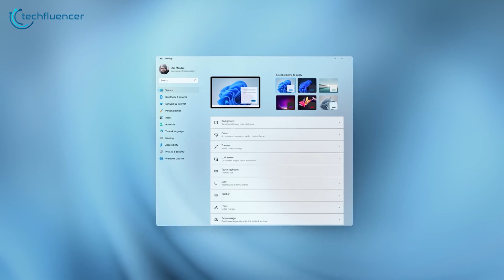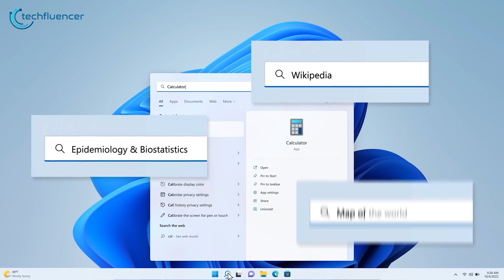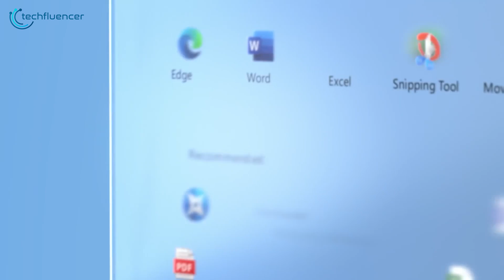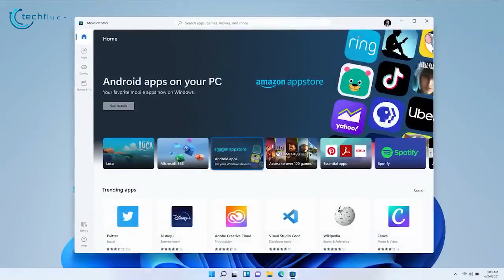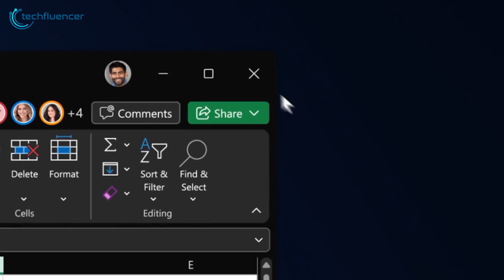Windows 11 Vs Windows 10 | Which Is Better for Laptops?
Discover the ultimate showdown between Windows 10 and Windows 11 for laptops. Our comprehensive video compares performance, gaming features, user interface, and app compatibility to help you decide which operating system is the best fit for your laptop needs.

***Intro, Outro & Animation Credit:
10.Studio